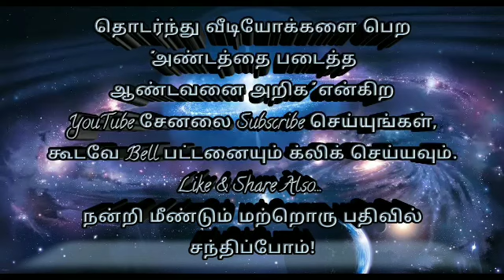ஒரு தீப்பொறி போதும்!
வழங்குபவர்: ஹாஜிமா V.M.P.ஷஃபியத் காதிரிய்யா
(Hajima V.M.P.Shafiyath Qadiriyyah)